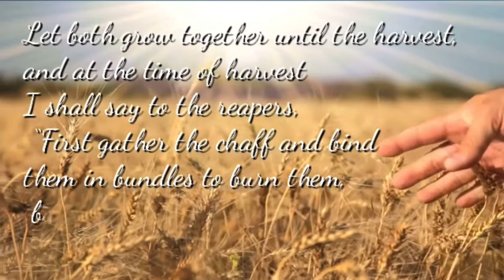YESHA’YAHU (ISAIAH) 55: The Free Offer Of Mercy